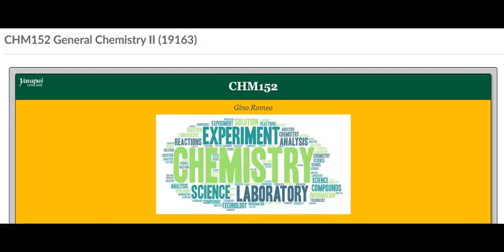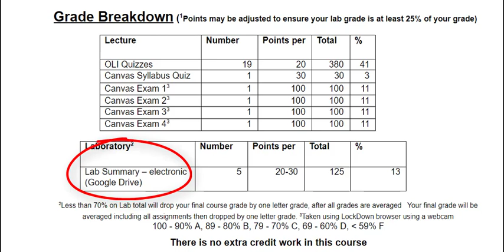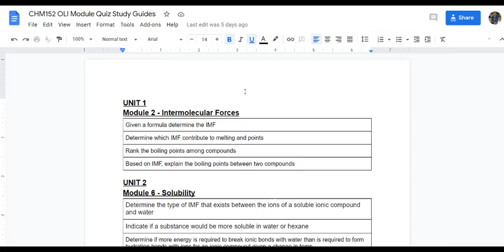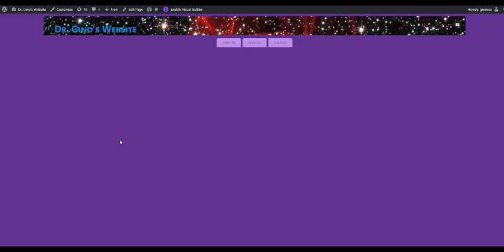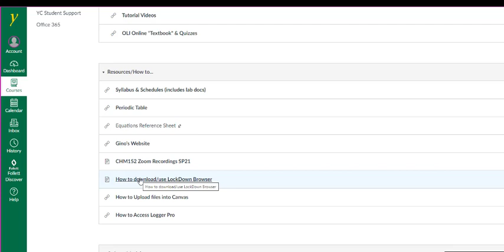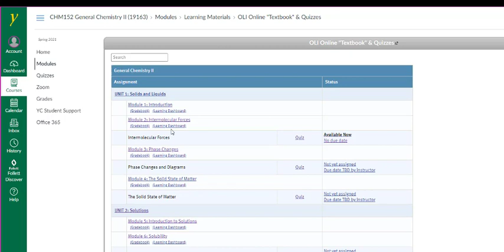CHM152 Welcome Video, SP21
CHM152 Welcome Video